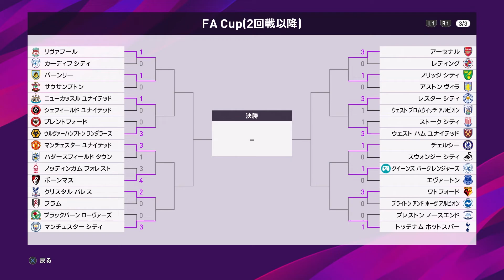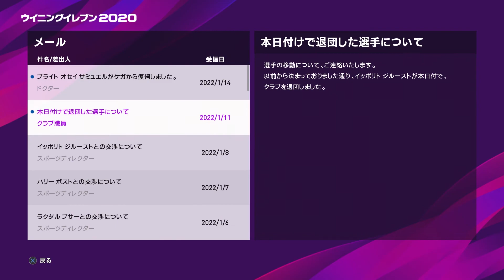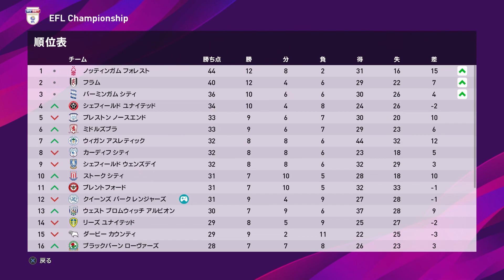【ウイイレ2020】FA杯3回戦でチェルシーと再び激突！本気のチェルシーがQPRに襲い掛かる！？【マスターリーグ】#28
負けた後の恨みは恐ろしいね